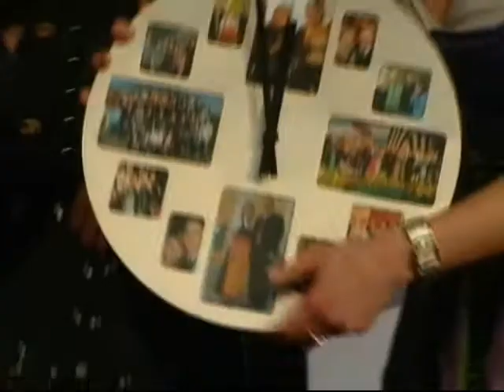Tag der Landjugend NÖ 2013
das war der Tag der Landjugend 2013